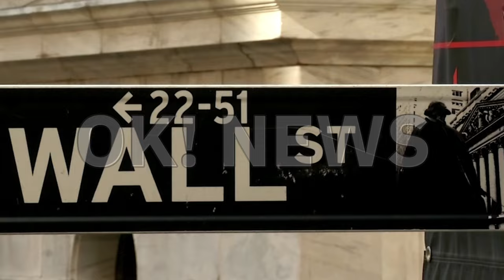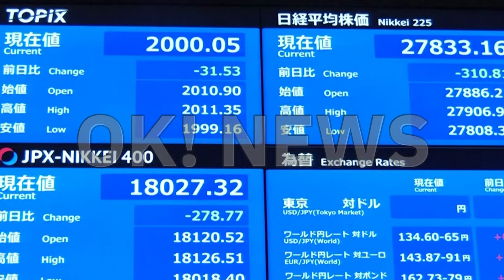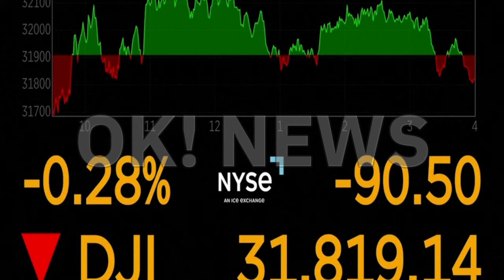Biden Garantiza Sistema Bancario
Este lunes los mercados bursátiles se tambalearon a pesar del esfuerzo de los reguladores estadounidenses para contener el impacto tras el colapso de dos bancos durante el fin de semana.
La Casa Blanca, como nos cuenta Iacopo Luzi, trabaja para evitar una nueva crisis financiera.

Video de OK! Uncensored Live News